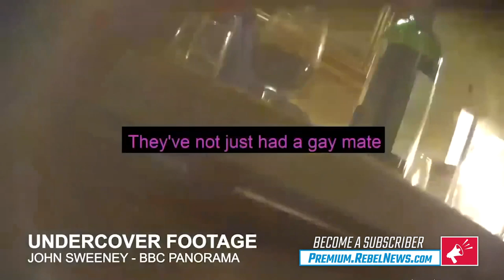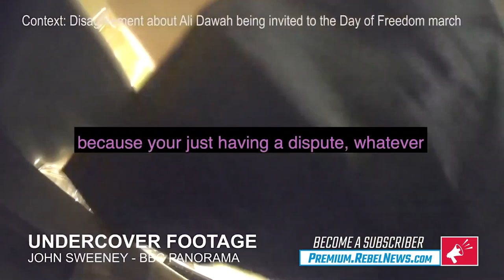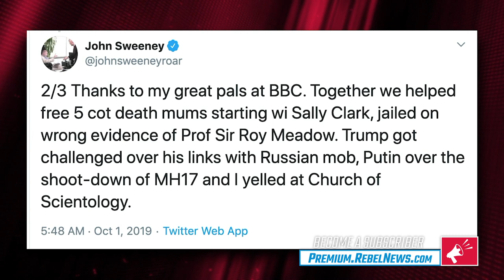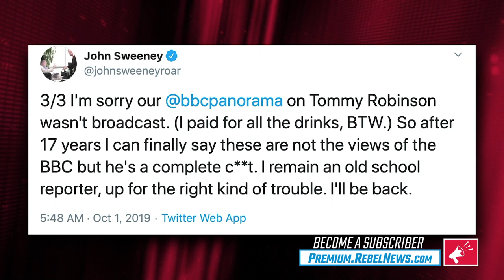Tommy Robinson on exposing BBC's John Sweeney | Ezra Levant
On last night's show, Ezra Levant of Rebel News talked to Tommy Robinson, for his reaction to the BBC Panorama host John Sweeney's retirement. MORE